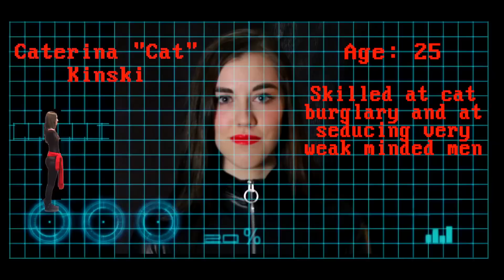Double Agents episode 002: The Spy Who Clubbed Me!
With Russian superspy Cat Kinski still on the loose, Prime Minister "Diamond" Dom Johnson has called on his top agents: Cori Crosby and Brock Stone. They don't get along but they are Canada's last hope to stop a Russian invasion. But why do they have to go to an MMA gym for answers? Find out the answer to that question and new information about Big Foot in the latest episode of Double Agents!